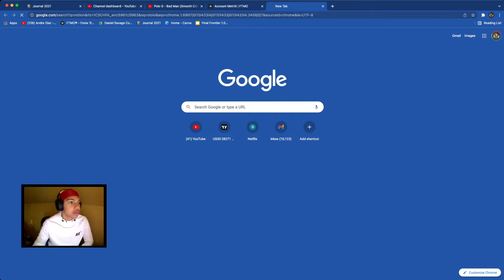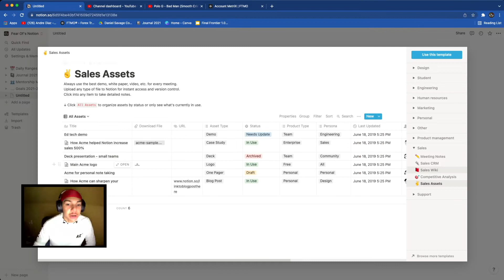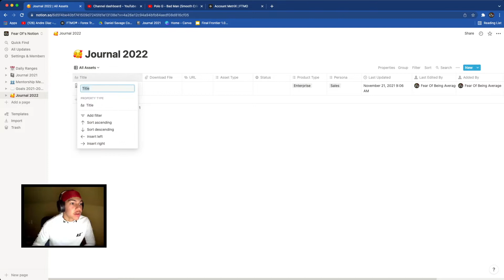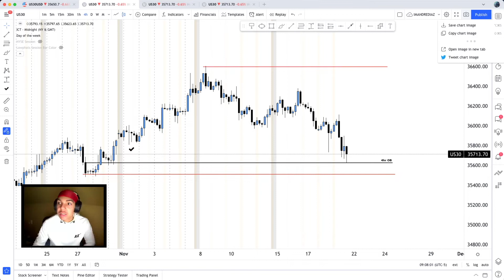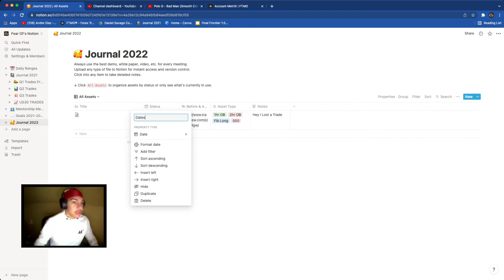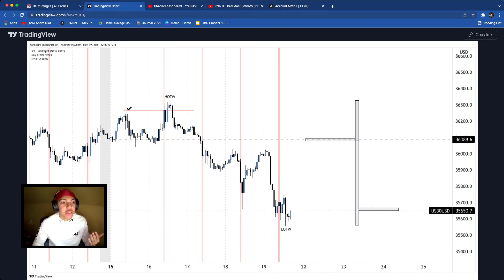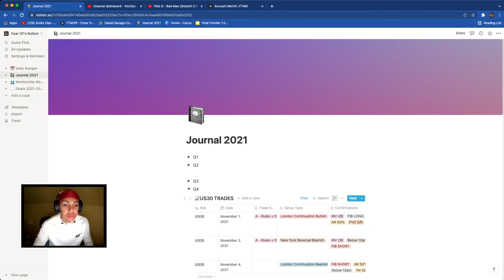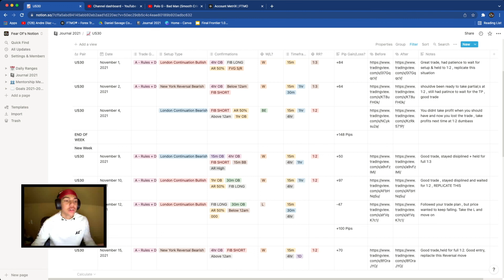UPDATED : Setting Up A Trading Journal